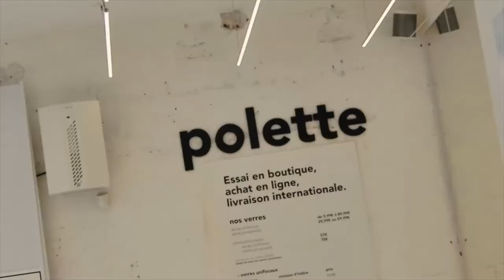AUDACE PARISIENNE / VLOG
Vlog #2 AOED / Audace parisienne

Deuxième épisode in PARIS !